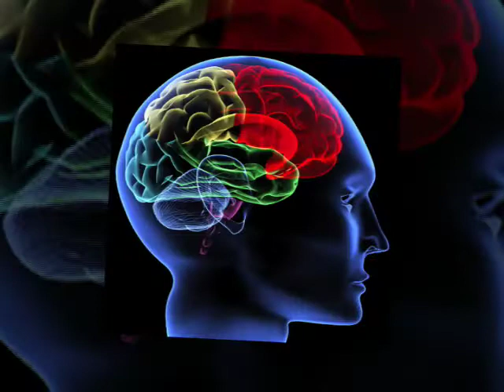20/04/17 Salud y Bienestar,Ana Paula Domínguez - La mente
Ana Paula Domínguez nos habla acerca de la mente